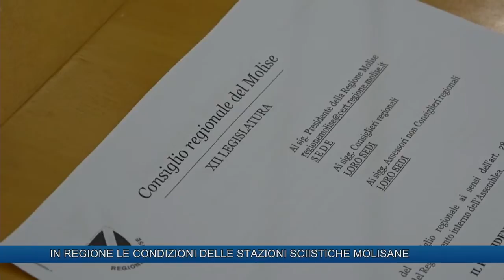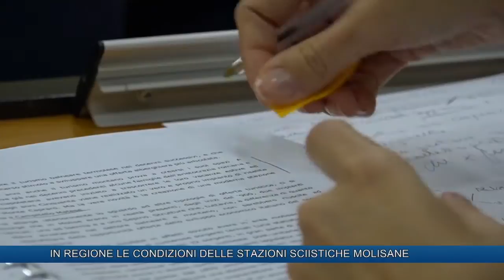IN REGIONE LE CONDIZIONI DELLE STAZIONI SCIISTICHE MOLISANE